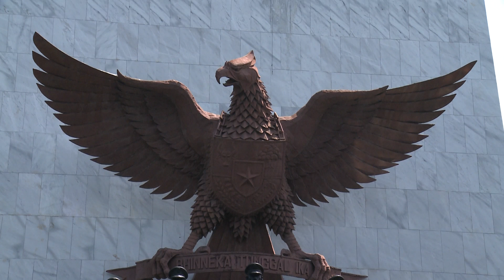Sambutan Hari Kesaktian Pancasila oleh Menteri Pendidikan dan Kebudayaan